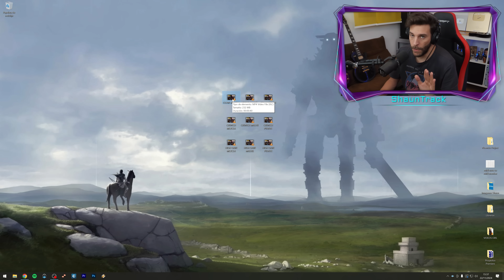Gibson Les Paul Studio: 1994 VS 2024 ¿Cuál suena mejor? | ShaunTrack